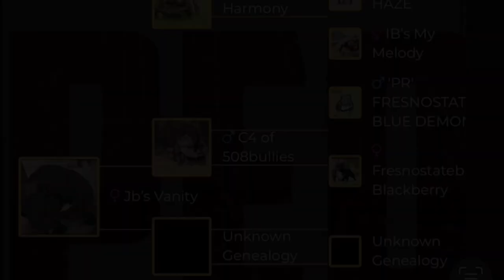MOSCOW ( Mr. TIC ) Jets Bulliez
Thank you in advance for the love and support while I give you a glimpse of my journey into breeding American Bullies 🦍💪🏿💯